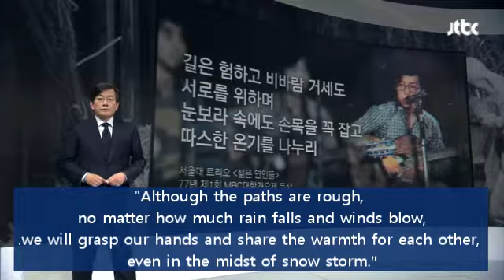[Anchor Briefing] “Daeyeonggak,” and the city sunken in grief.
[앵커브리핑]  '대연각, 그리고 슬픔에 잠긴 도시'